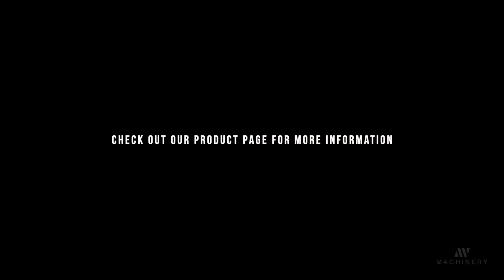PORTABLE LIFTER CM520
ADW MACHINERY presents portable lifting solutions for hvac